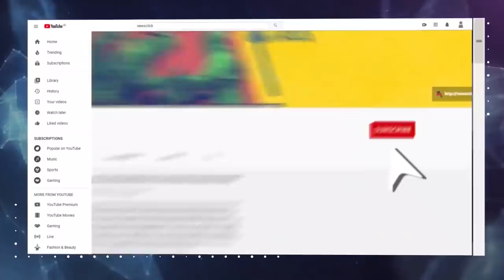मट्टो की साईकिल: एक मज़दूर की दास्तान।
निर्देशक एम. गनी की नई फ़िल्म 'मट्टो की साइकिल' अपने किरदार के माध्यम से समाज के उस पहलु को उजागर करती है जिसे देखा तो सभी ने है पर उसका समाधान कोई करना नहीं चाहता। सामाजिक भेदभाव, आर्थिक तंगी और रोज़ की लड़ाई को झेलते जीवन जीते हुए शख़्स की कहानी है 'मट्टो की साइकिल'. दक्षिण कोरिया में हुए बुसान फ़िल्म फ़ेस्टिवल से चर्चा में आई में निर्देशक प्रकाश झा लीड रोल में हैं. न्यूज़क्लीक के लिए स्वतंत्र पत्रकार राजकुमार ने निर्देशक एम. गनी से फिल्म पर बात की.